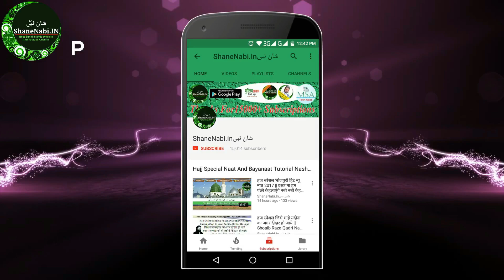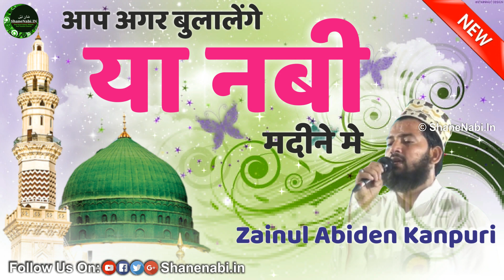आप अगर बुलालेंगे या नबी मदीने मे Zainul Abiden Kanpuri Naat 2018 Aap Agar Bulalenge Ya Nabi Madine